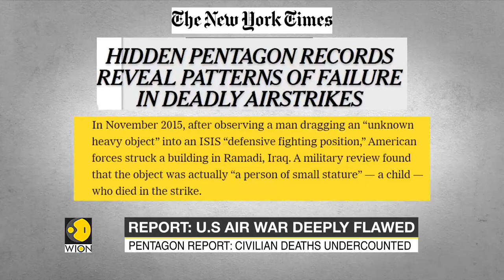'Deeply Flawed' US Air Wars In Middle East, reads Pentagon Documents | Latest World English News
Pentagon documents show that the US air wars in the Middle East have been marked by "deeply flawed intelligence" and resulted in thousands of civilian deaths, including children.